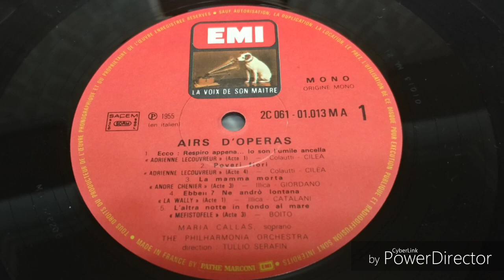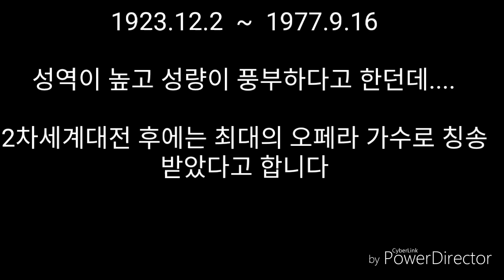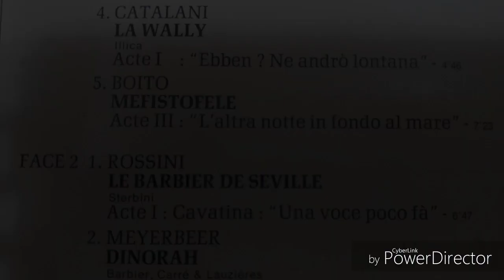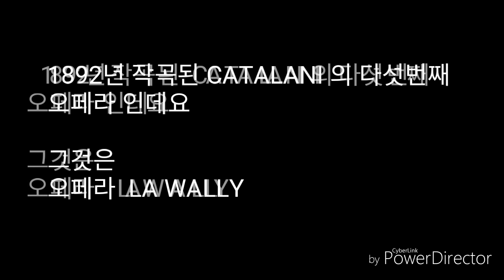마리아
칼라스의 오페라